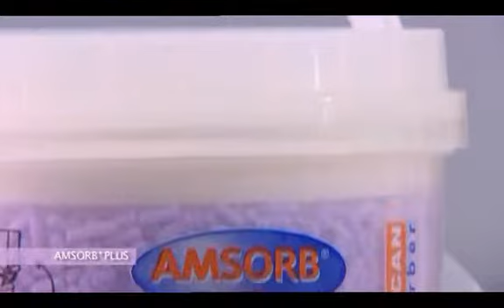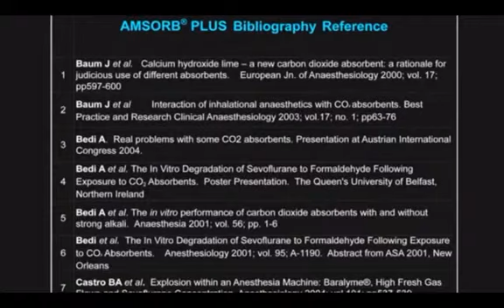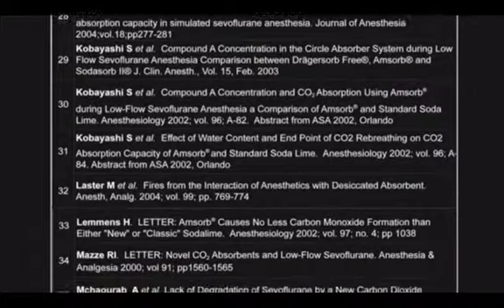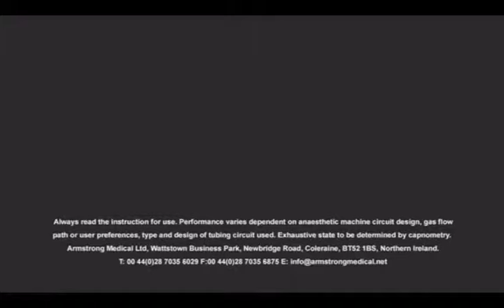Cal Cálcica Amsorb Plus - Resúmen y Referencias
AMSORB® PLUS es una alternativa a la cal sodada y Baralyme® pues se ha demostrado clínicamente que es el único absorbente de CO2 que previene la degradación de los agentes anestésicos a monóxido de carbono, formaldehído o compuesto A, y que ofrece una absorción o captación mínima del vapor anestésico, independientemente de que este total o parcialmente seco.
AMSORB® PLUS es un absorbente de dióxido de carbono de nueva generación, libre de hidróxidos de metales alcalinos fuertes. Utiliza hidróxido de calcio (Ca(OH)2), como base activa con componentes menores que promueven la velocidad y capacidad de absorción.

Redefiniendo los Absorbentes del Dióxido de Carbono

Excelencia en la seguridad del paciente
• Libre de alcalinos fuertes
• No reacciona con Anestésicos Modernos
• Elimina la Producción de Derivados Tóxicos
Tranquilidad para los Anestesiólogos
• Cambio Irreversible de Color
• Mínima Contaminación por Polvo
• No Corrosivo a la Piel

Otras Características
• Amigable al Medio Ambiente
• Propiedades Unicas del Gránulo
• Alto Rendimiento
• En Conformidad con USPXXIV